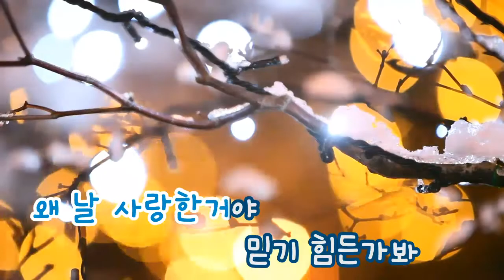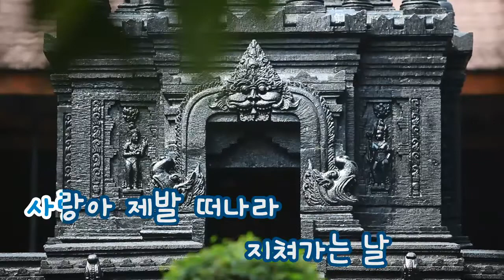[TJ노래방] 사랑하나때문에 - 이지혜 / TJ Karaoke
Just because of love - Lee Ji Hye -- TJ Karaoke Song NO. 32704
사랑하나때문에 - 이지혜 -- TJ노래방 곡번호 32704

▶ ZillerSong Mobile : Android/IOS
▶ K-POP STAR Global Package : Android/IOS
▶ TJ TV Karaoke (Korean ONLY) : KT OllehTV , LG U+TV, SK BTV